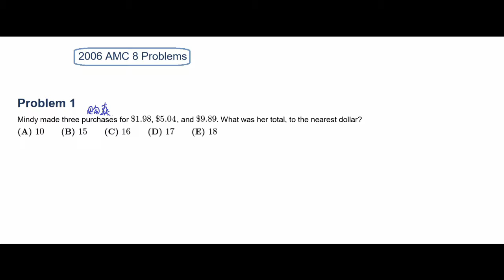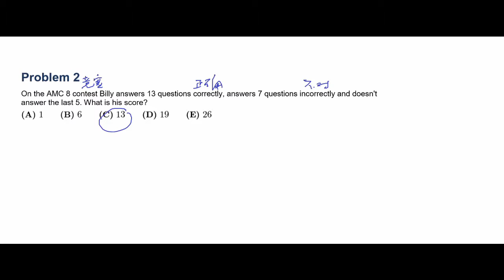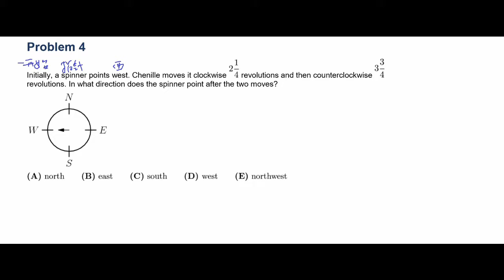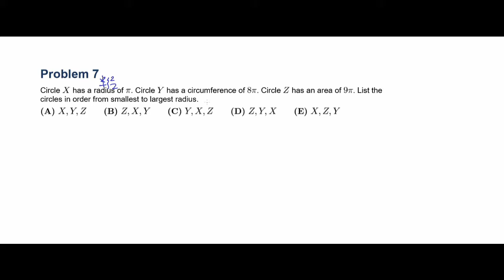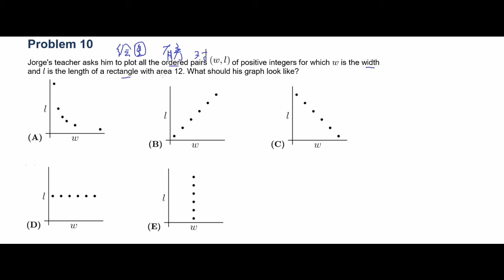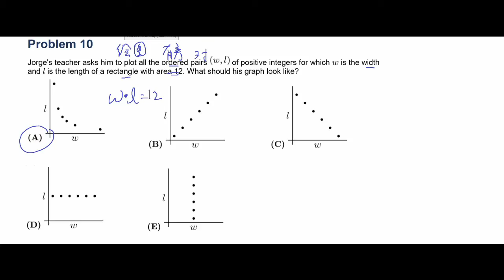AMC 8 2006 题意解释及解答 part 1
AMC 8 2006 题意解释及解答 part 1 美国中学数学竞赛中文解释及解答 通过数学学英语阅读